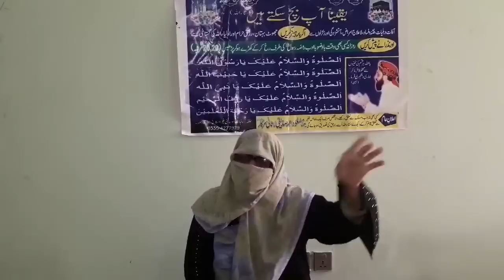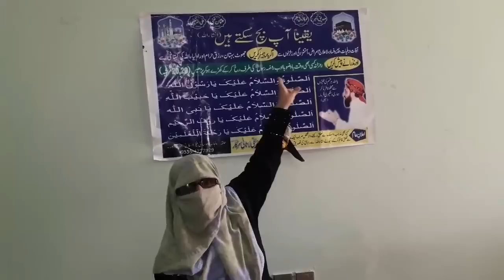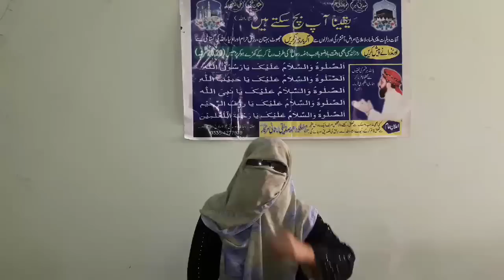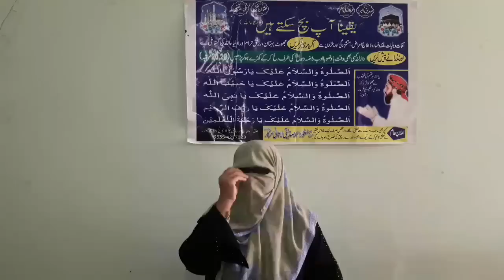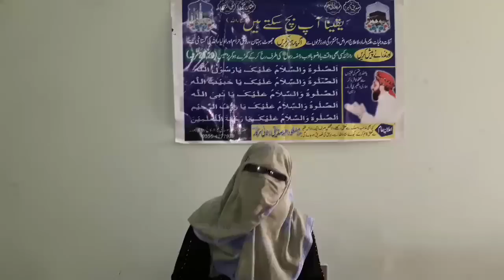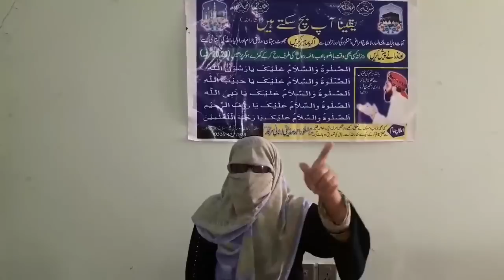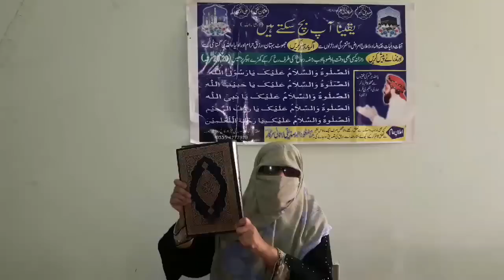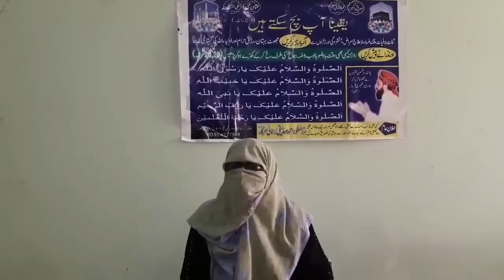‫Ghazala Qureshi ۔۔۔ صراط مستقیم کی تصدیق ۔۔۔‬ | Murshid Kareem Lasani Sarkar